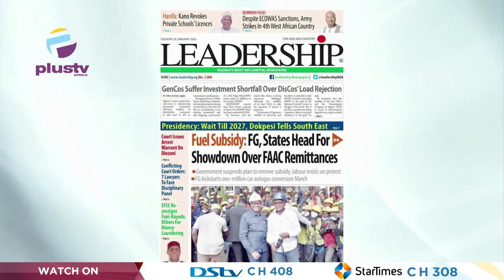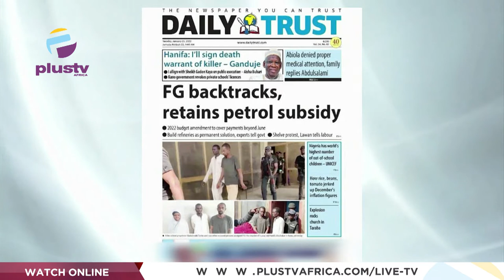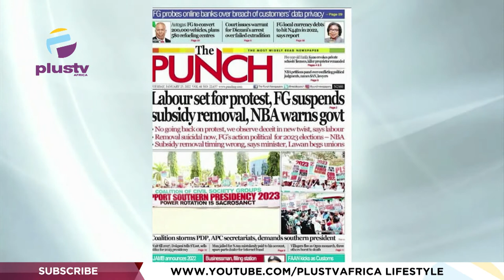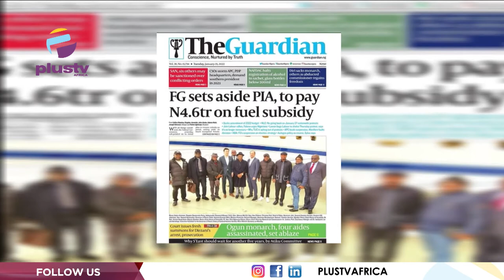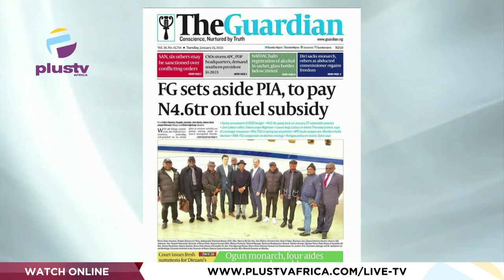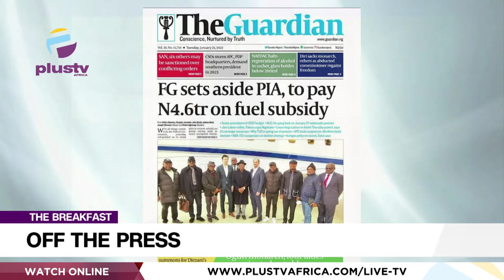Hanifa: "I'll Sign Death Warrant Of Killer" - Ganduje | Arrest Of Diezani | OFF THE PRESS